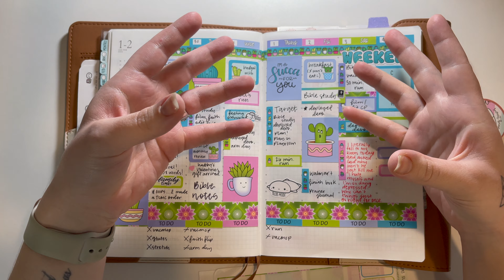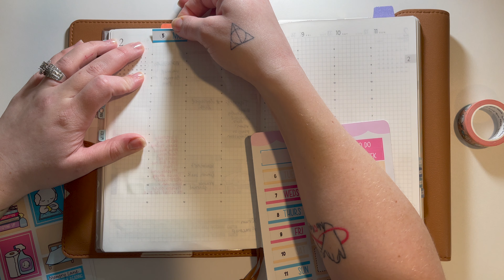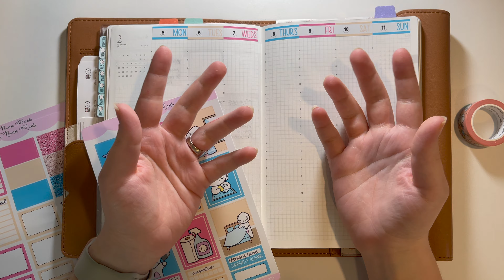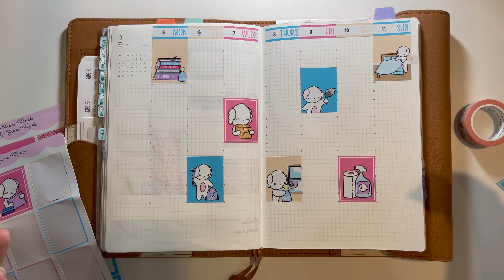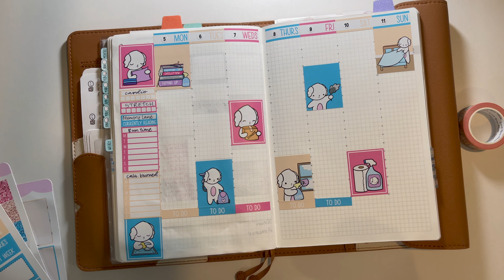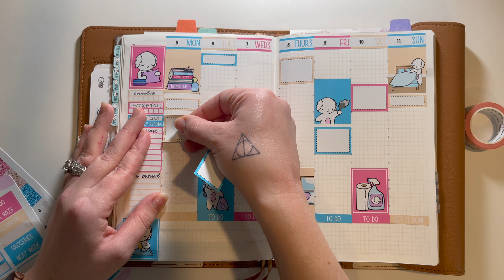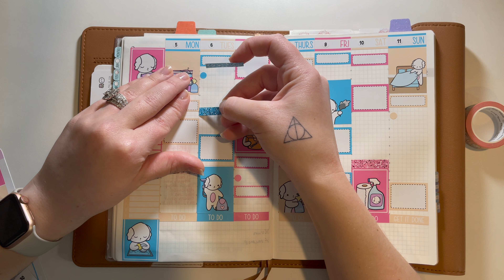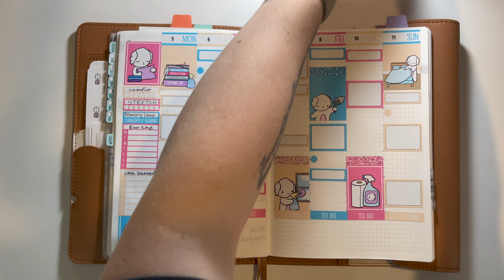February 5 - 11 Weekly Setup | 2024 Common Planner Set up | Sterling Ink Common Planner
Hey guys, welcome back to the channel! I hope you all are ready to hear my emotional spill lol, sorry but I needed to get it off my chest 🤣 I have a time stamp to skip past the water works though! 🫶🏽